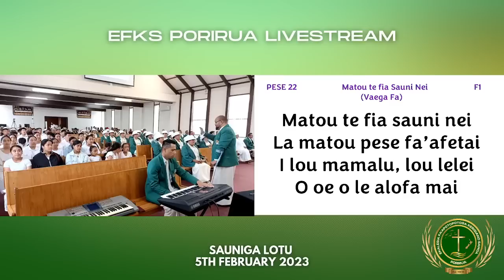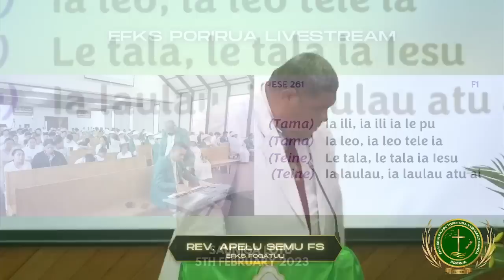Sauniga Lotu o le Fa’amanatuga EFKS Porirua 5th February 2023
Ta'ita'i: Rev. Apelu Semu FS (EFKS Fogatuli)